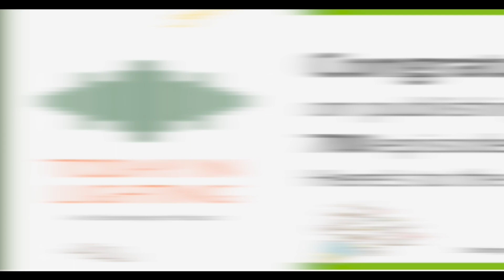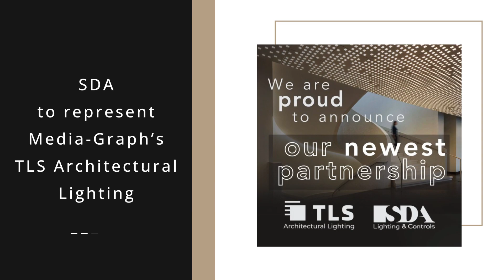Today in Lighting, 28 AUG 2023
Highlights include:
• designing lighting's August issue to publish this week.
• Stocks closing prices August 25